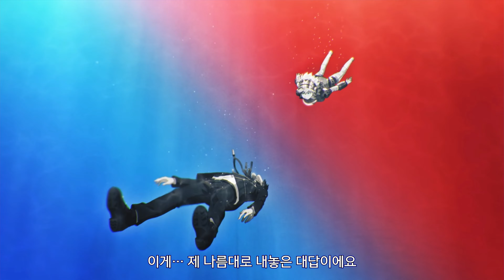『페르소나3 리로드: Episode Aegis』 론칭 트레일러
『페르소나3 리로드: Episode Aegis』 배포를 기념하여 영상을 공개!

『P3R』의 이야기를 완결짓는 『Episode Aegis』를 포함해
3개의 DLC를 즐길 수 있는 『페르소나3 리로드: 익스팬션 패스』가 절찬 발매 중!

플랫폼: Xbox Game Pass Ultimate, Xbox Series, PlayStation®5, PlayStation®4, Steam

▼『페르소나3 리로드: 익스팬션 패스』 공식 웹사이트

▼『페르소나』 시리즈의 최신 정보는 여기서 확인